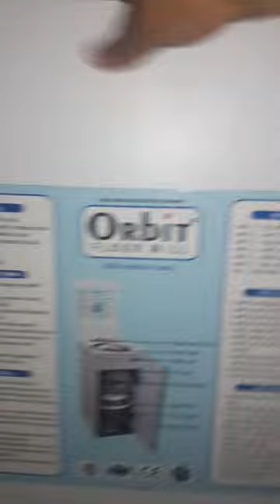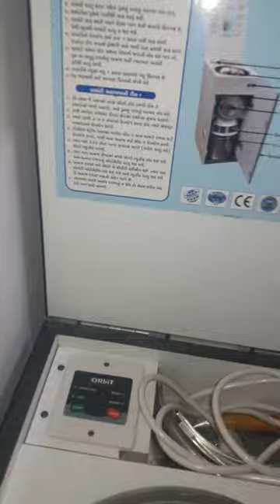Orbit flour mill